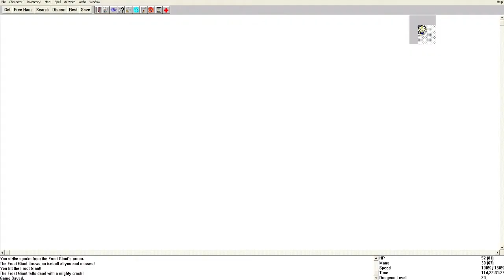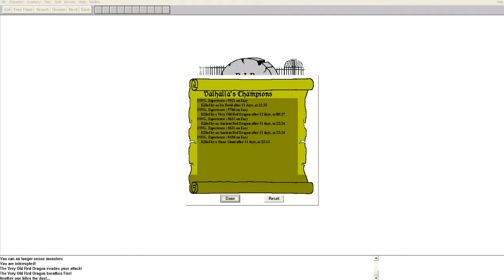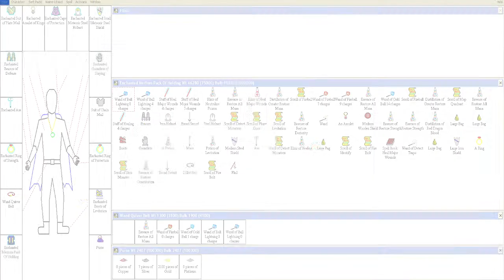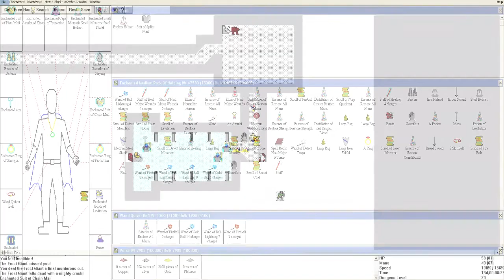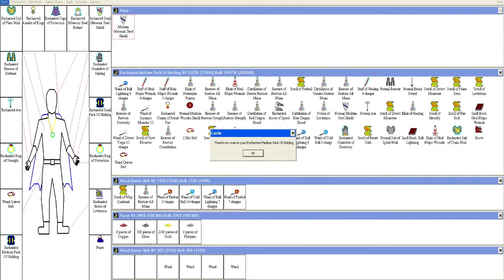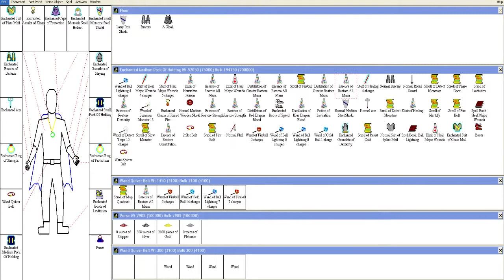Castle of the Winds 2 with BlindMansWorld P16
This is the sequel to the original Castle of the Winds, the gameplay and look are all the same but the game is longer and has added in a few more mobs and such. Either way, if you like DOS games and dungeon crawlers, then give this game a go.